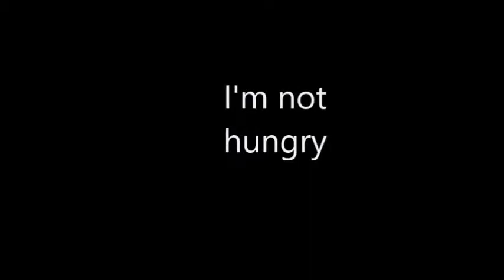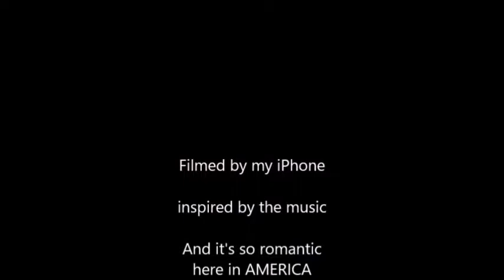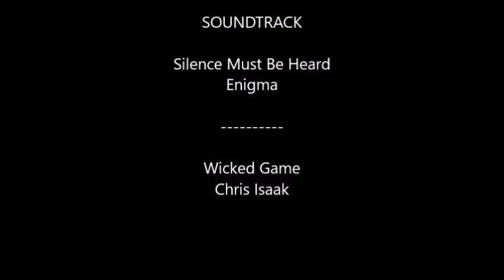LOVE ON THE ROCKS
SOMETIMES, THE PEOPLE YOU LOVE WON'T UNDERSTAND WHAT YOU WANT TO DO IN LIFE. AND YOU END UP NOT BEING ON YOUR OWN AND IT'S SOMETIMES SO DIFFICULT.